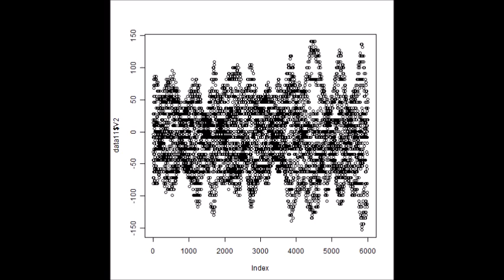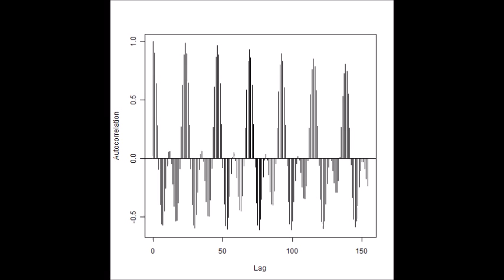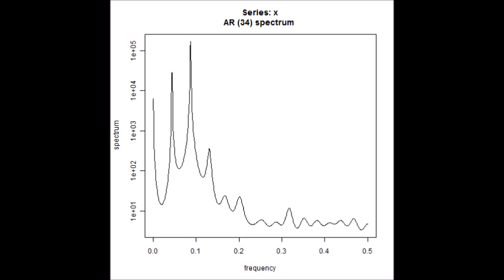スライドショー 超音波の音圧測定解析 Sound pressure measurement and analysis of ultrasonic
スライドショー　超音波の音圧測定解析

１）多変量自己解析モデルによる

２）インパルス応答特性・自己相関の解析により

３）パワー寄与率の解析により

４）その他（表面弾性波の伝搬）の